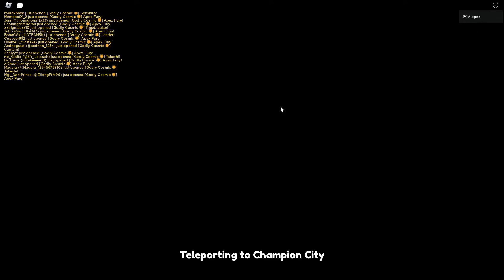[Day 75] I Made the Strongest F2P Damage Team in Anime Champions! | Noob To Pro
comment which cosmic quirks I should get on makima and wb